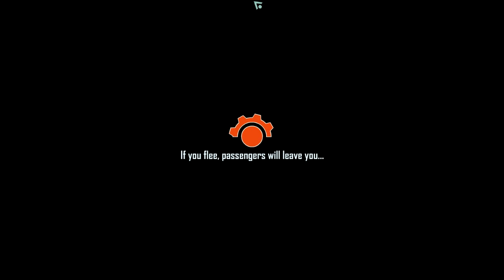Bedlam - Part 3 - The Eternity Protocol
Today in Bedlam, we've got so close to Aztec City, despite our many errors. Salvation is close, but the team are dropping fast. Can we discover the secrets of Aztec city?